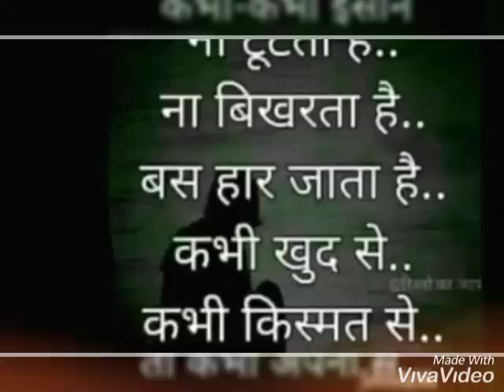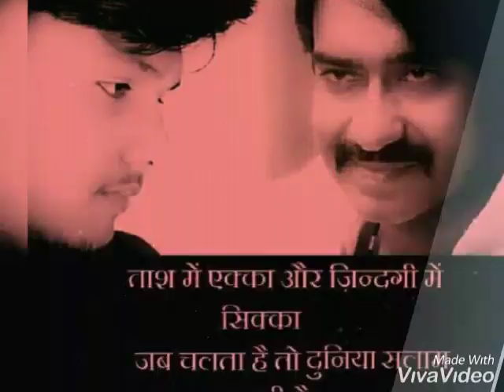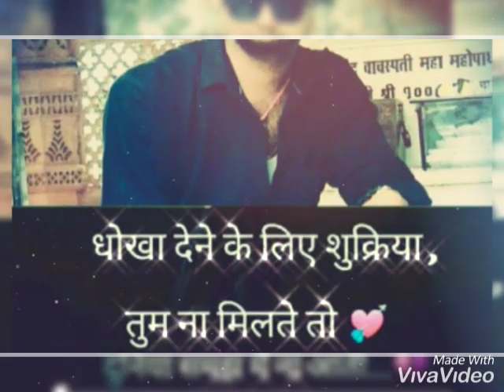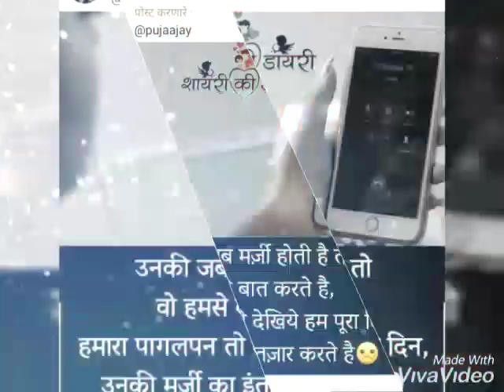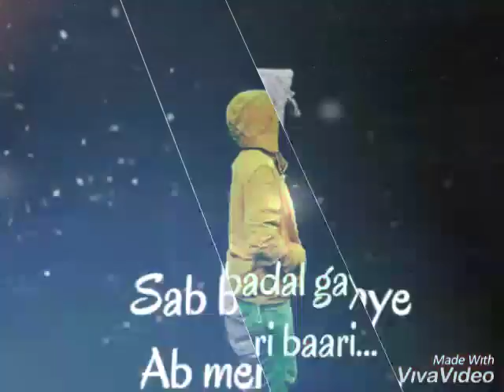Aye Dil Tu Bata Sad Full Hindi Song Sahir Bagga Of Pakistani Singer (SKT)